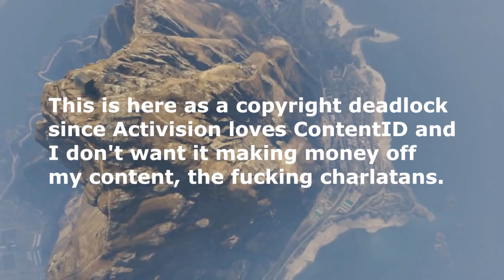CALL OF DUTY WW2 OH MAH GAWD HYPE! - Modern Warfare Remastered Is Still Trash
I won't be forgetting.